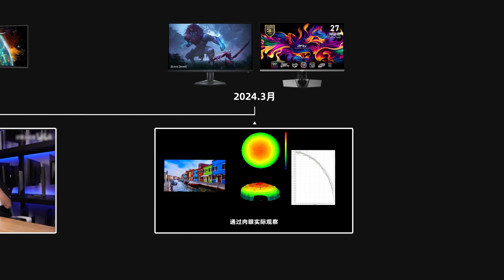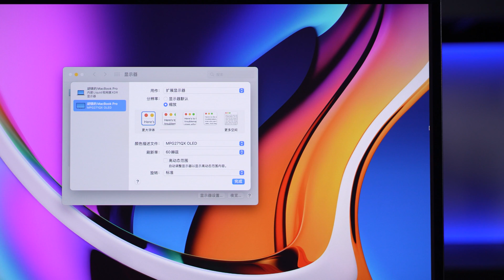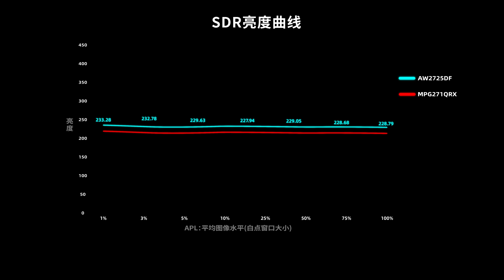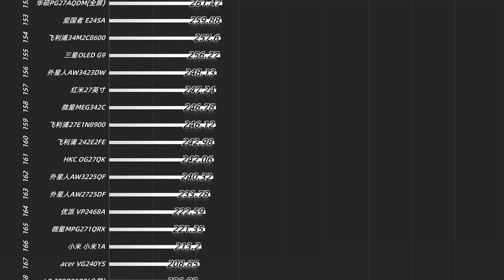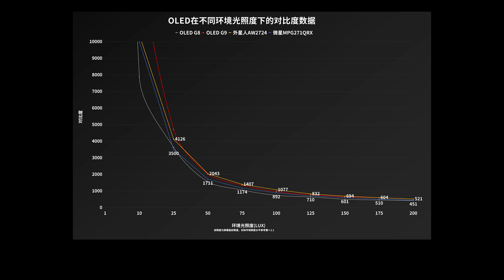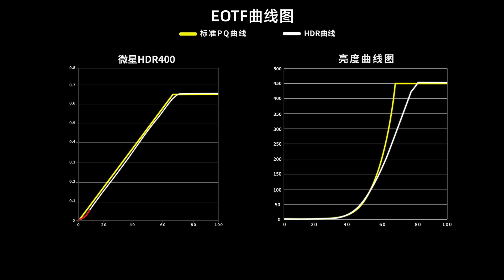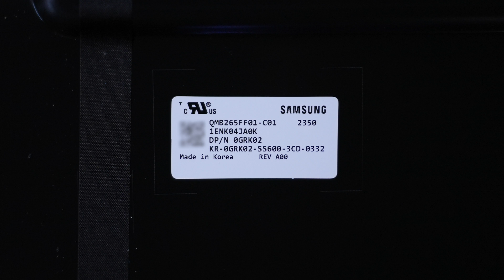AlienWare VS MSI 1440P 360Hz New QD-OLED Motior Compersion Reveiw丨外星人VS微星 2K 360Hz QD-OLED显示器横向对比评测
本期我们横向对比了外星人AW2725DF和微星MPG271QRX这两款第三代的QD-OLED显示器，26.5英寸2560×1440 360Hz刷新率，评测内容主要针对外观设计、菜单功能、显示效果（色温、亮度、色域、可视角度、HDR、观影、游戏体验）接口带宽、兼容性、以及屏幕实测数据进行横向对比。
00:00 前言/外观
00:44 接口/兼容性
01:26 屏幕色彩数据
02:42 亮度/照度对比度
04:12 可视角度/频闪/输入延迟
04:49 EOTF/HDR观影
05:49 响应/游戏/功能性
06:52 拆机